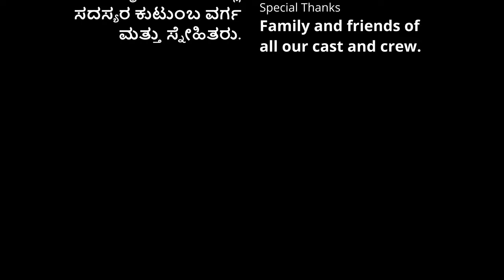Antha-Ranga | Award Winning Kannada Short Film | Rithvik Krupakar | Dr.Amar | ParaBrahma Studios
The film "Antha-Ranga" is a retrospective conversation between a 21 and a 48 year old. They talk passion, possibilities, perseverance and life in total.

This was conceptualized and shot during COVID times with minimal resources.  In the past year, it has been officially selected, awarded and screened at several International Film Festivals in India and across the globe.

Crew:
Story - Screenplay - Direction: Dr.Amar Koushik
Script - Dialogues: Arun Anand, Vignesh Hampapura, Dr.Amar Koushik, Darshan Babu, Dr.Anup Krishna
Cast: Rithvik Krupakar
DOP: Tushar Suresh
Editing - Colourist - 1st AC: Dr.Anup Krishna
Additional Editing: Joffson Pinto
Dubbing: Bharath Janardhan Studios, Mysuru
Makeup: Chethan Singanalluru
Body Doubles: Harsha A, Arun Anand
Production Management: Dr.Amogh Koushik, Manjushree Kannan, Dr.Anup Krishna
Subtitles: Arun Anand

Special Thanks: Ganesh Umapathy, Krishnaswamy N, Abhay Koushik and family and friends of all our cast and crew.

Produced and Presented by:
ParaBrahma Studios and Amara Chithra Katha.